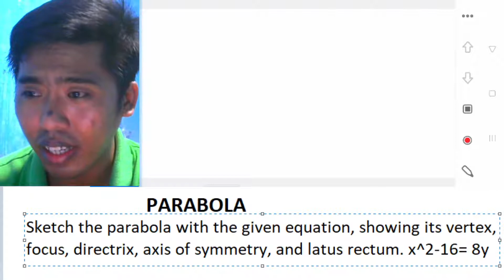[PRE-CAL] PARABOLA: SKETCH THE PARABOLA (X^2 - 16 = 8Y)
Sketch the Parabola with the given Equation showing its vertex, focus, directrix, axis of symmetry, and latus rectum.